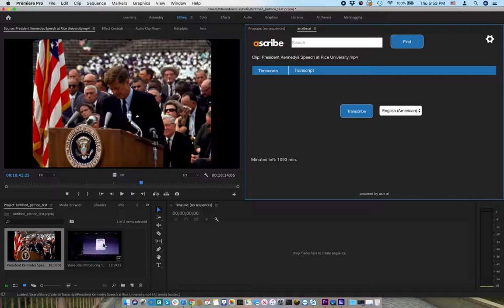Introducing ascribe.ai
Transcribe everything - all within Premiere Pro. Transcription for audio and video starts at under $2 an hour